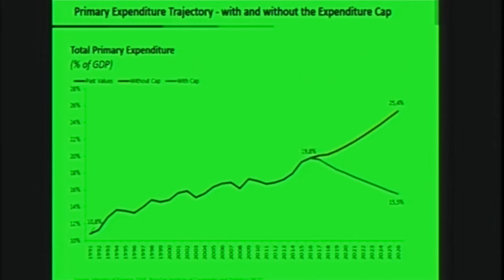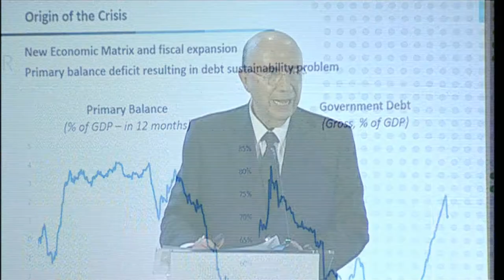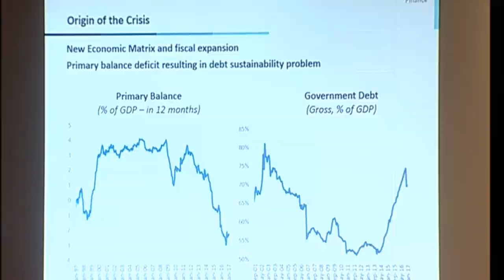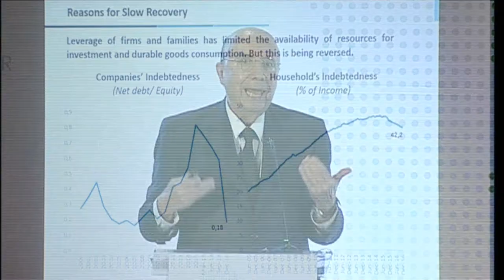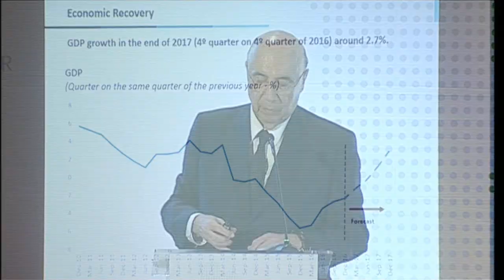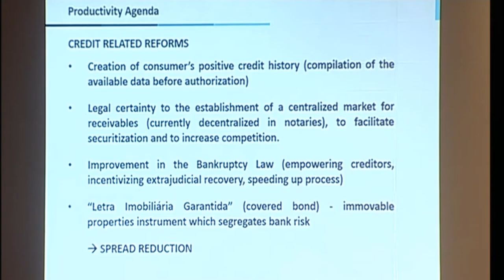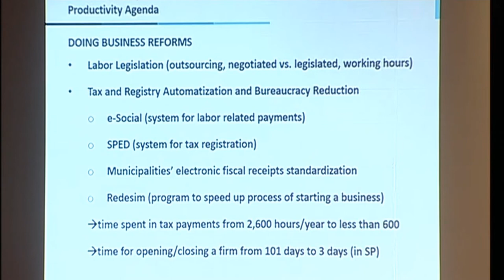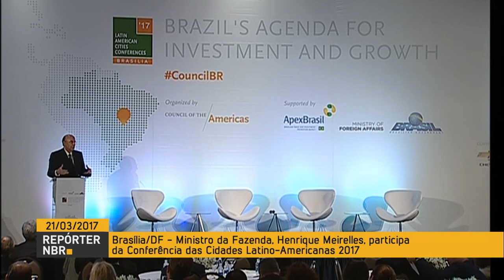Ministro da Fazenda fala sobre ajuste fiscal durante Conferência das Cidades Latino-Americanas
REPÓRTER NBR - 21.03.17: O ministro da Fazenda Henrique Meirelles participou, nesta terça-feira (21) da Conferência das Cidades Latino-Americanas. Meirelles fez uma apresentação sobre a importância das medidas de ajuste fiscal para retomada do crescimento econômico brasileiro.